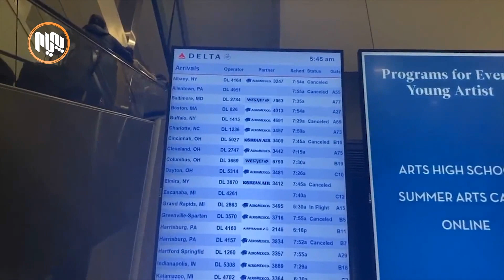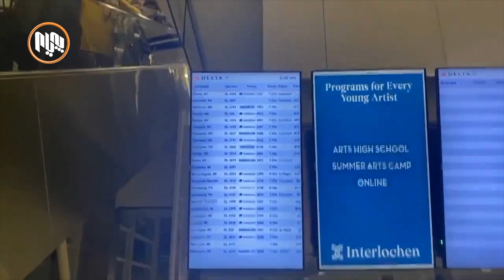قوڵایی ئیمارات له‌لایه‌ن فڕۆكه‌ی حوسییه‌كانه‌وه‌ كرایه‌ ئامانج